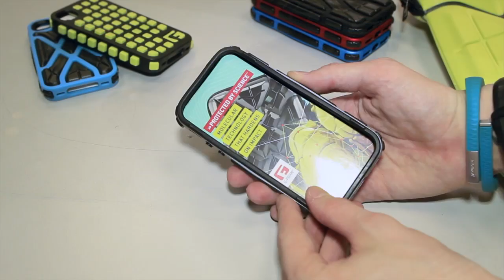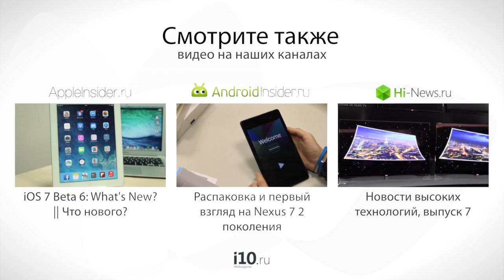iPhone 5 Против Асфальта. Дроп-тест чехлов G-Form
Для тех, кто так или иначе связан с активным отдыхом, вопрос защиты своего смартфона или планшета стоит остро — одно падение с велосипеда и можно выгребать из рюкзака разбитое стекло планшета, внутреннюю начинку и помятый алюминиевый корпус. Согласитесь, занятие не из приятных? Этого можно избежать, подобрав для электроники защитные чехлы, например, G-Form, о которых речь пойдет в этом обзоре.